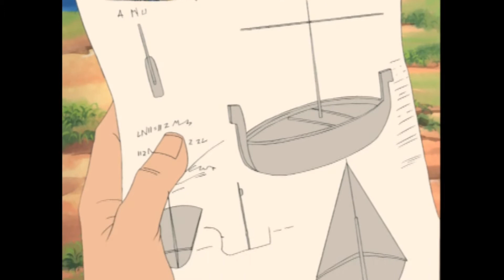Episode 13 - Mythic Warriors | FULL EPISODE | RETRO RERUN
EPISODE 13: DAEDALUS AND ICARUS

Daedalus, the greatest inventor of the ancient world, designed sailing ships, the wheel, the loom and the plow. But though he was a man of great talent, he was also an ambitious man who sought fame and fortune above all this. His son, Icarus, idolized his father and followed in his shoes, becoming just as talented and just as much of a glory seeker. Blinded by his ambition, Daedalus fails to honor his promises to the goddess, Athena, who helped the inventor become successful. In punishment, the goddess causes the great museum that Daedalus built to crumble to the ground, accidentally killing Talos, Daedalus’ apprentice. Blamed for the boy’s death, Daedalus is imprisoned. But Icarus helps his father escape to Crete where they hope to once again be appreciated for their talent. King Minos of Crete offers Daedalus and Icarus fame and glory like never before, but in return he demands that the great inventor build him weapons of war. Giving in to temptation, Daedalus agrees, only to see his incredible weapons used to defeat the Athenians, and his labyrinth (the inescapable underground maze) used to imprison them. All this violence against Daedalus’ own people causes great regret in the inventor, but when he voices this to Minos, he and Icarus are imprisoned in the very labyrinth they built. Desperate to escape, father and son make two pairs of wings from the feathers of birds. But though Daedalus has learned his lesson about the pitfalls of fame and glory, Icarus has not. Determined to fly higher than the gods, Icarus fails to heed his father’s warning to not fly too close to the sun. The wax holding together Icarus’ wings melts away and the boy falls into the sea.